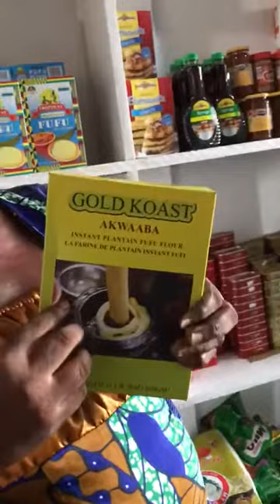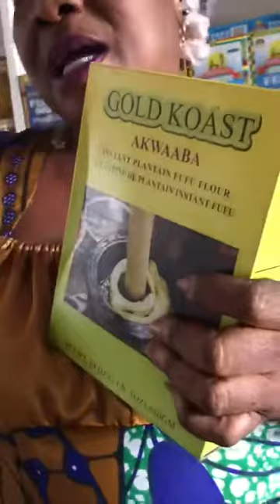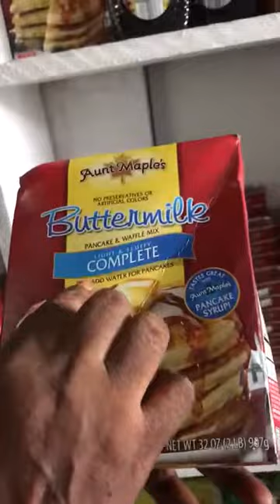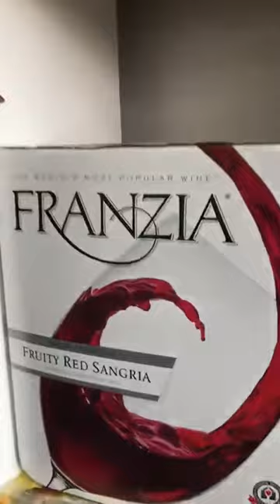TJ Mart , Lapaz.